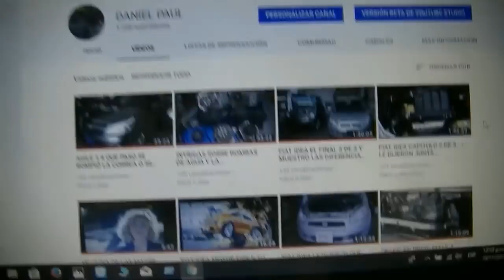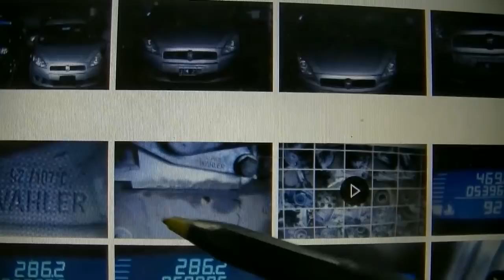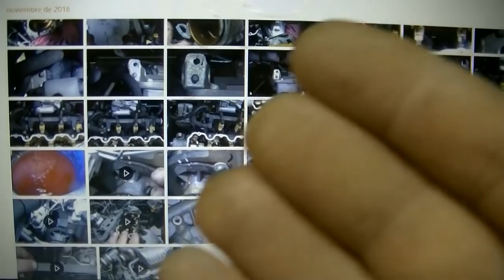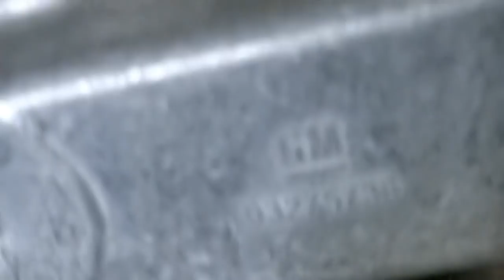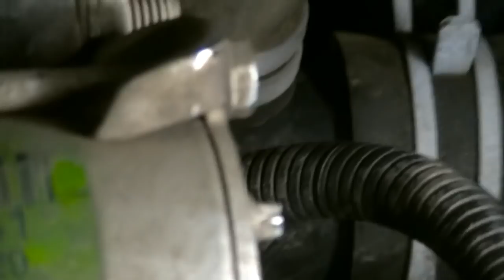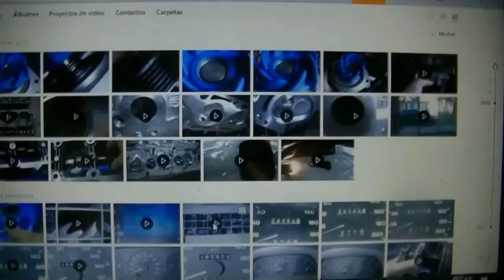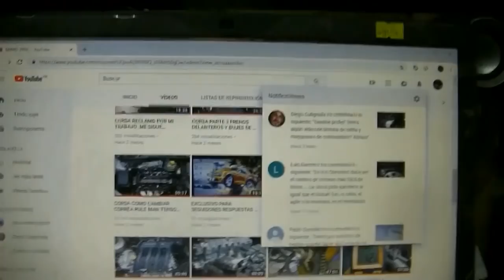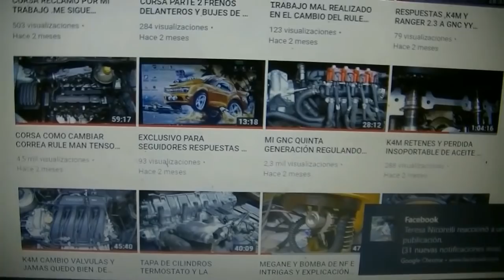AGILE 1.4 CAPITULO 2 TAPA FLOJA YY COMPROBACIÓN DE LO SUCEDIDO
LABORATORIO MECÁNICO AUTOMOTOR EN EL PRÓXIMO VÍDEO DOY LAS EXPLICACIÓN DEL POR QUE SE LE FORMO EL CARBÓN